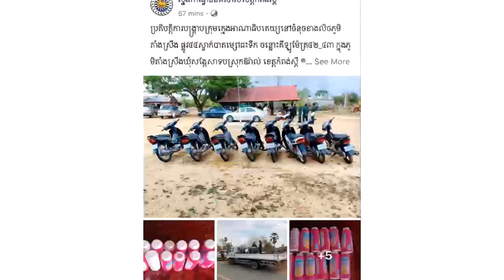កុំចេះតែហ៊ាន ! បង្ក្រាប​ក្រុមក្មេងអាណាធិបតេយ្យមួយក្រុម ដែលស្ទាក់ប៉ាត​ម្សៅ​ជះ​ទឹក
សូមអធ្យាស្រ័យ

ចំពោះការមិនបានតប ខំមិនបានគ្រប់គ្នា

Ms Socheata